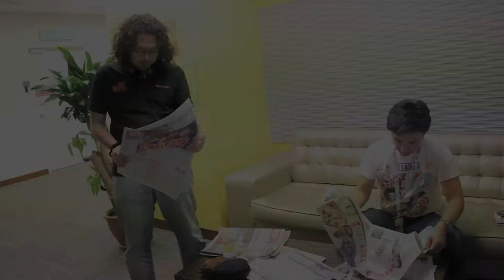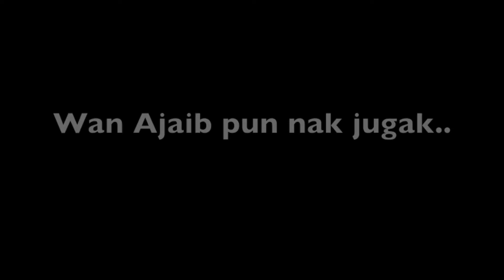Destinasi Ke Brazil - Episod 1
'Destinasi Ke Brazil' menampilkan Wan Ajaib dan juga Naim dalam perlawanan Piala Dunia yang akan berlangsung tidak lama lagi. Saksikan.. Tentu kecoh..!